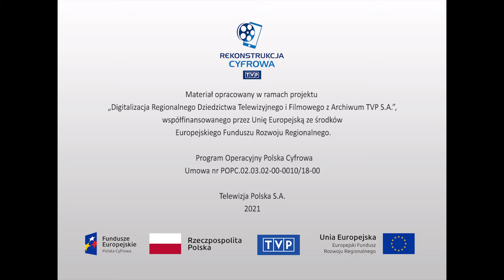Muzyka - "Alfabet rozrywki – N jak noc"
Widowisko muzyczne z udziałem znanych i lubianych wykonawców polskie muzyki rozrywkowej, aktorów i tancerzy baletu z Poznania. W Wieczorze XIII utwory muzyczne w wykonaniu Włodzimierza Nahornego, zespołu Niebiesko - Czarni, Ady Rusowicz, zespołu Novi Singers oraz aktorów Teatru Nowego w Poznaniu i tancerzy baletu Opery Poznańskiej. Wśród utworów m.in. "Jej portret", "Naga", "Ach, śpij kochanie", "Płonąca stodoła".